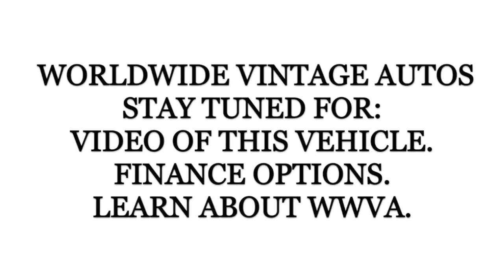1971 CHEVROLET NOVA